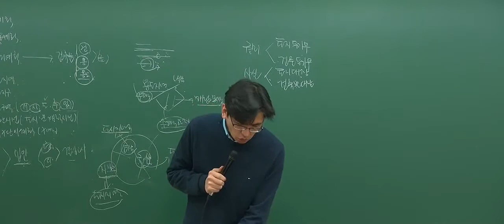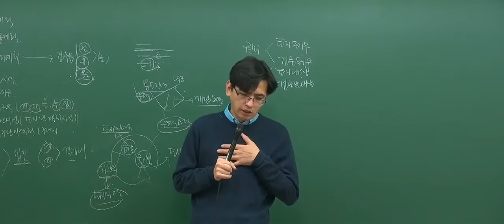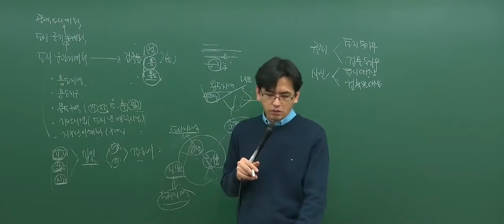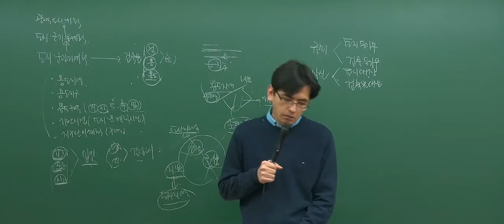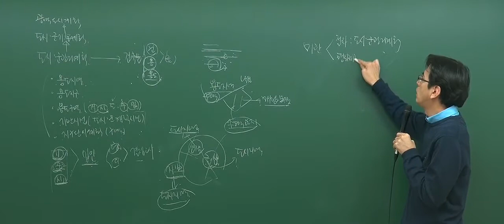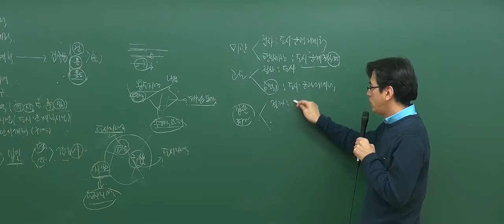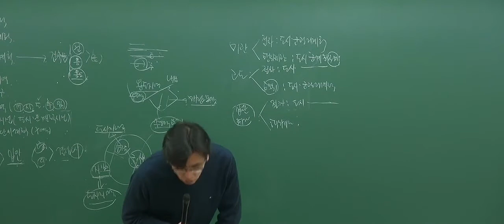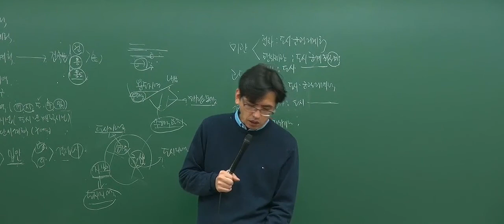[2017기본_1회3강] 공인중개사 강의_부동산공법(김동영)_ 핵심지문확인 (P10)